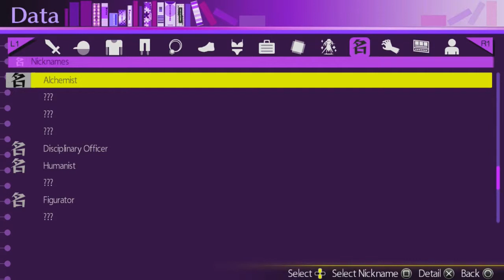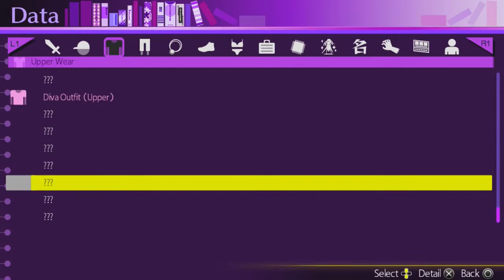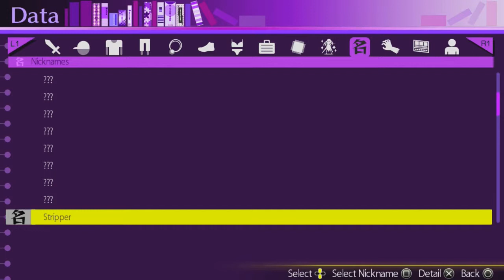Akiba's Trip: Undead And Undressed Playthrough | Part 21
What is Akiba's Trip: Undead And Undressed?

Akiba's Trip: Undead And Undressed in Japan, is a 2013 adventure video game for the PlayStation Vita, PlayStation 3, PlayStation 4, and Microsoft Windows by Acquire. It is the sequel to Akiba's Trip on the PlayStation Portable.

In Akiba's Trip, the player explores Akihabara and strip the clothes off "Synthisters". There are different things to do such as buy items from shops, enter maid cafes to eat food and play games, or head to the battle arena to train and increase your rank, eventually being about to fight Antoinette.

The player character is customizable, with the player able to pick what headgear and clothing to wear, and what walking style and stripping style to use. Character models, voices and skin color are unlocked when beating the game, with some being unlocked when finishing the game with certain endings.

Non-playable characters consist of otakus, tourists, maids and more along with "Synthisters" who can be seen with the mobile app Shion developed which is unlocked later in the game.

The story is played out as a visual novel where the player gets to choose from three different phrases to say to progress the story, akin to the Way of the Samurai series, also developed by Acquire.

Certain options will increase the player character's affection level with certain characters that will diverge into different endings for the player to experience. A hint system is unlocked when beating the game to ensure that the affection level will increase for the character that the player chooses.

When initiated into battle, the player chooses what weapon to use. The player aims attacks at the lower, middle or upper part of the body to weaken the enemy's clothing, with each body part having their own respective button.

There is a combo attack when pressing the attack button repeatedly, a forward attack for moving the analog forward while attacking, a strong attack for moving the analog back while attacking along with an aerial attack and guard attack.

Guarding dodges all attacks but leaves the player character vulnerable to having their clothes stripped but the player can also counter-attack the "Synthister's" attack or if their clothing is flashing, can counter-strip their clothes.

When the clothes are flashing, the player can hold the attack button to strip the clothes off but if the clothes are not flashing, they can hold the button and then mash it to force strip it. The more the player strips a certain type of clothing, their strip skill will increase, allowing the clothes not to tear so that they can keep the clothing for inventory.

If the meter on the top left of the screen is filled and if the player is allied with Shizuku, Touka, Kati, Shion or Nana, they can perform a unison strip, where they do heavy damage to a "Synthister" and cause the other "Synthisters" to be dizzy, stripping them until they are no longer dizzy or the chain strip ends.